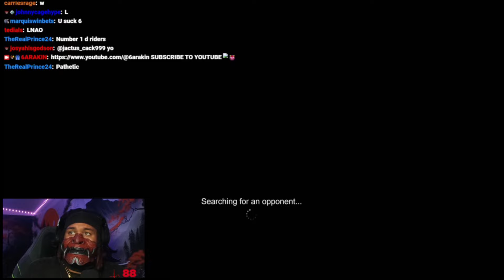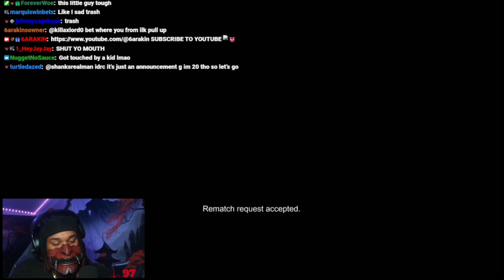6ARAKIN SPANKING ZERO